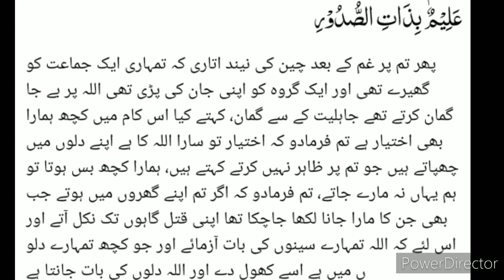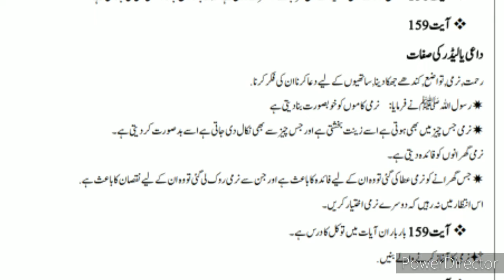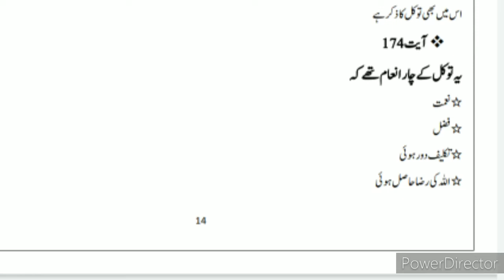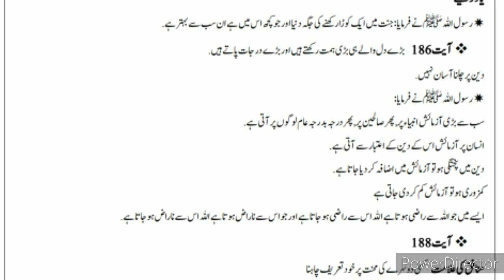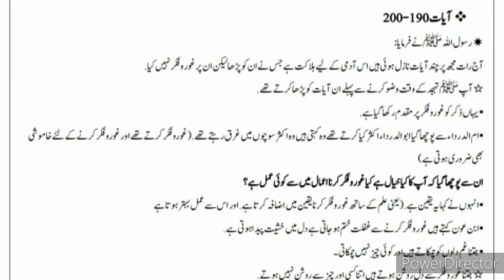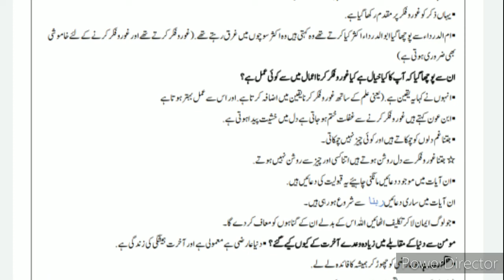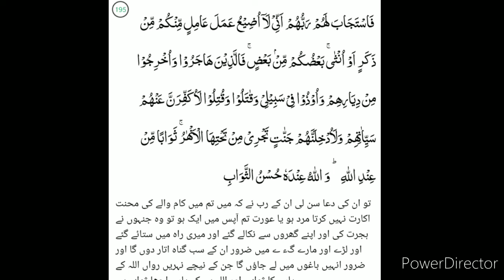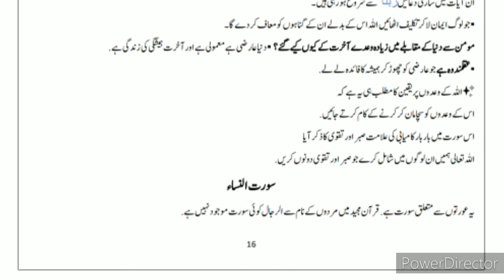Urdu Dawrah-e-Quran Para _4 ( part : 3 ) by ustaza Farhat Hashmi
Asalam u alikum wa rehmatullahi wa brakatu.@ In the name of Allah,the beneficient ,the merciful@welcome to our Chanal Maryam Afzal.Thanks for visit our Chanal, Please Subscribe our Chanal AND press the bell icon for more incoming vedios.Like and share vedios with our Friends and Family and got Ajar_e_Azeem. If any one due to ur sharing see these vedios and got hidayat. it's All ajar and benefits also u got. Thanks
Ramdan Mubarak 💞

Ustaza Farhat Hashmi scholarly analysis of version verses of Holy Quran using anthentic traditional  Islamic  recourses.

Started  classes  (21- April -220)
Day : Tuesday

Dawrah-e-Quran verision 2019 by scholar Ustaza Farhat Hashmi.

Chanal : Maryam Afzal